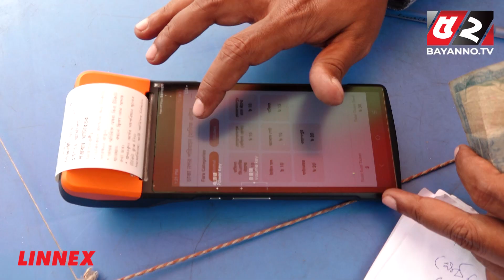লোকাল বাসে ই-টিকিট, সুবিধা বেশি যাত্রী না বাস মালিকের? | E-Ticket | Bus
লোকাল বাসে ই-টিকিট, সুবিধা বেশি যাত্রী না বাস মালিকের?

52TV (Bengal Television Limited) has the sole rights of all contents and it does not give permission to any business entity or individual to use these contents except Bayanno TV. This Channel is the Based-on News and Current Affairs. Every single content is created and managed by our team. Needed, Third-Party materials are also used with specific authorization and permission.

💡 Office Address:
Bengal Television Limited
437 Tejgaon Industrial Area, Dhaka-1207

💡ADDITIONAL KEYWORDS
52 TV channel, Bayanno News, Bayanno TV youtube, bayanno TV Bangladesh, Bayanno Television, channel 52